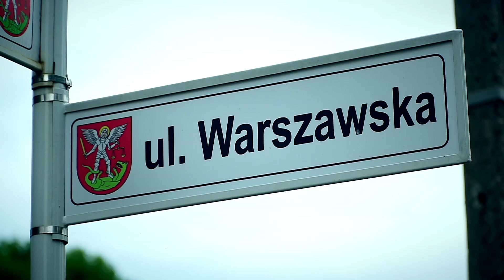Przebudowa ulicy Warszawskiej